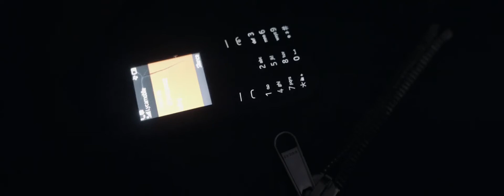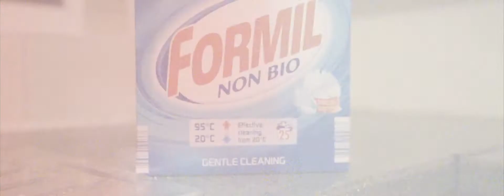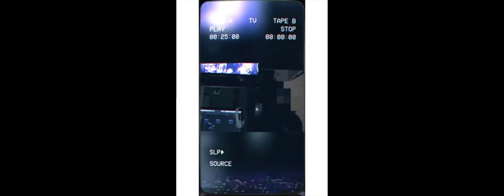Shaq - Livid (Official Music Video)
Turn on the bell 🔔 to listen the new music first ;)